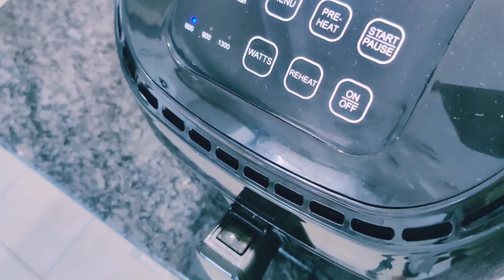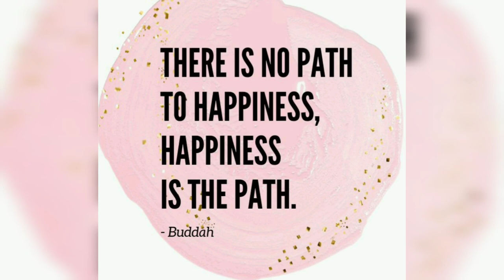**AIR FRYER** কিভাবে বাতাসে মাছ ভাজা করা হয়? | INTERESTING KIDS CHALLENGE 🤩😜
ʜᴇʟʟᴏ ᴇᴠᴇʀʏᴏɴᴇ!

ᴛʜᴀɴᴋ ʏᴏᴜ ᴀʟʟ ғᴏʀ ᴡᴀᴛᴄʜɪɴɢ ᴛʜᴇ ᴠɪᴅᴇᴏ ᴀɴᴅ ᴀʟᴡᴀʏs sʜᴏᴡɪɴɢ ʏᴏᴜʀ ʟᴏᴠᴇ. ғᴏʀ ᴍᴏʀᴇ ᴠɪᴅᴇᴏs ᴄʜᴇᴄᴋ ᴏᴜᴛ ᴍʏ ᴄʜᴀɴɴᴇʟ ᴀɴᴅ ғᴏʀ ᴛʜᴏsᴇ ᴡʜᴏ ᴅɪᴅɴ'ᴛ sᴜʙsᴄʀɪʙᴇ ᴍʏ ᴄʜᴀɴɴᴇʟ ʏᴇᴛ, ᴍᴀᴋᴇ sᴜʀᴇ ʏᴏᴜ ᴅᴏ ɪᴛ ғᴏʀ ᴍᴏʀᴇ ɴᴇᴡ ᴠɪᴅᴇᴏ ɴᴏᴛɪғɪᴄᴀᴛɪᴏɴ.

ᴀs ᴀʟᴡᴀʏs, ᴛʜᴀɴᴋ ʏᴏᴜ sᴏ ᴍᴜᴄʜ ғᴏʀ sʜᴏᴡɪɴɢ sᴏ ᴍᴜᴄʜ ʟᴏᴠᴇ ᴀɴᴅ sᴜᴘᴘᴏʀᴛ. ʟᴇᴛs sᴘʀᴇᴀᴅ ᴘᴏsɪᴛɪᴠɪᴛʏ!

sᴛᴀʏ sᴀғᴇ, sᴛᴀʏ ᴘᴏsɪᴛɪᴠᴇ ᴀɴᴅ sᴛᴀʏ sᴛʀᴏɴɢ ❤️❤️❤️

ʟɪᴋᴇ 👍 ᴄᴏᴍᴍᴇɴᴛ👇, sʜᴀʀᴇ👉 ᴀɴᴅ sᴜʙsᴄʀɪʙᴇ 🔔